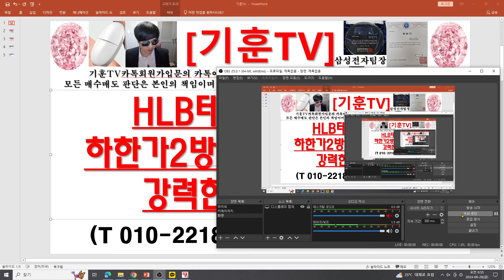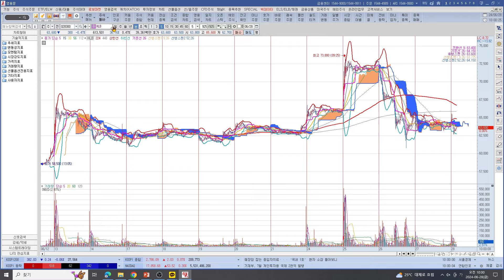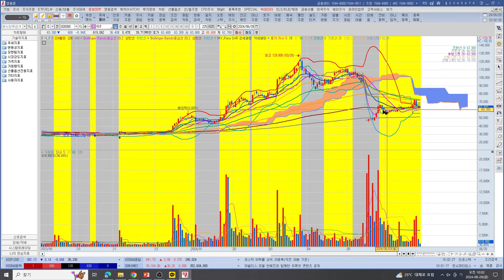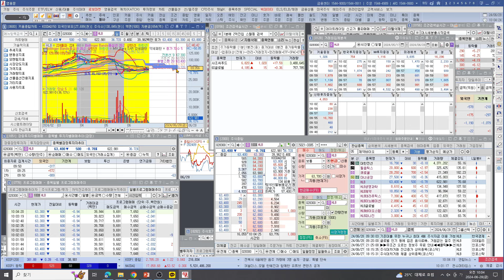[주식투자]HLB(HLB테라 6%급등!/하한가2방후 데자뷰 흐름!/강력한 매수기회?)